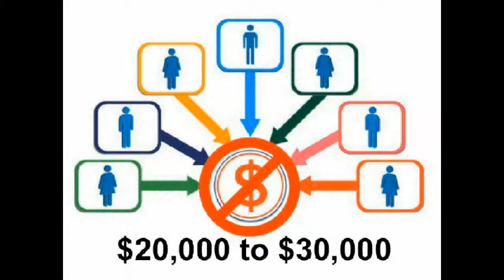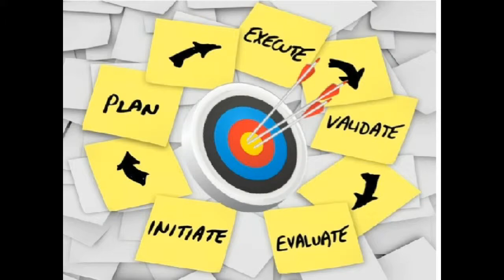Store Closing Sale, Breaking News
Bob Nelson is President of POWER Retailing. We are a National Consulting Company for Retail Liquidation and Cash Flow Sales.